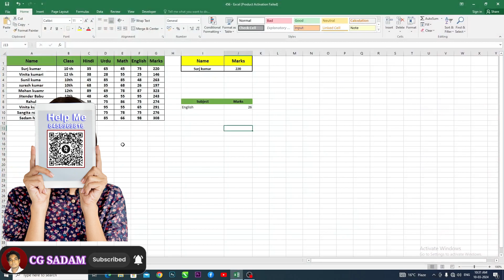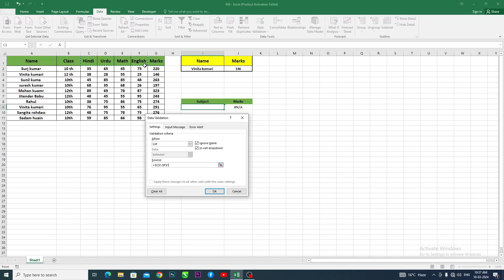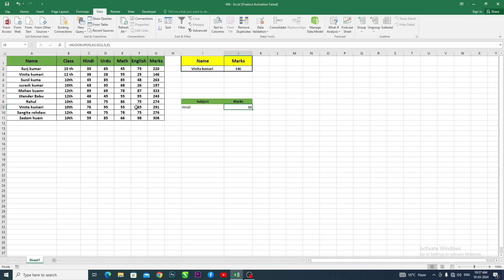Vlookup And Hookups In Excel | VLOOKUP FUNCTION | HLOOKUP FUNCTION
VLOOKUP AND HLOOKUP IN EXCEL | VLOOKUP
FUNCTION | HLOOKUP FUNCTION

Is Video me ap ko Vlookup or Hlookup ko Detail k sath bataya kgeya ha in doni formula k darmeyan jo different ha usy b completly explain kiye geya ha Vlookup formula or Hlookup formula ko ap sikh kr apne kam ko both asan bana saky hain

Your Query
vlookup formula in Excel
vlookup formula kaise use kar sakte hai
hlookup formula in Excel
cg sadam computer education
cg sadam computer
computer education in Hindi
vlookup formula in excel with example
what is vlookup in excel
search and vlookup formula in excel
hlookup formula in excel with example
how to use hlookup in excel
excel vlookup
vlookup function
how to use vlookup in excel
vlookup tutorial
excel vlookup tutorial
Cg sadam computer
photoshop tutorial
short video in photoshop